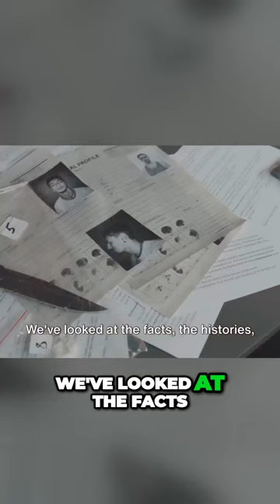The Most Terrifying Criminals: Unleashing The Chilling Horror They Inflicted